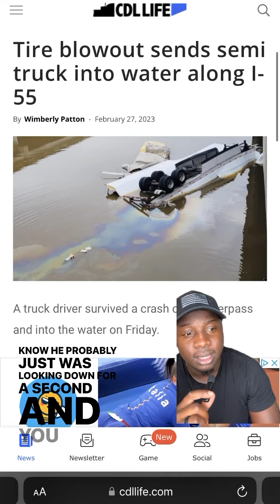Truck and trailer plunged into water because of tire blowout